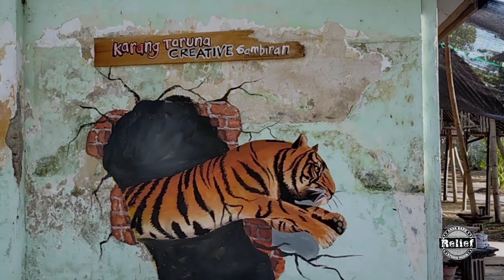MURAL DI PASAR KEMANTREN WIROGUNO ,( GAMBIRAN NEWS,23 IANUARI 2022 )